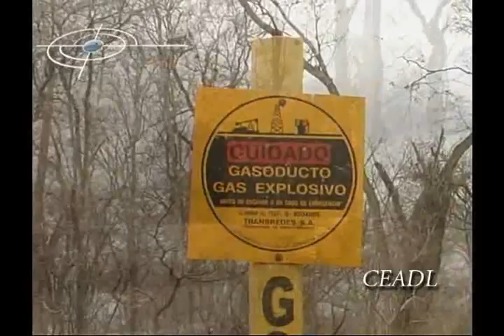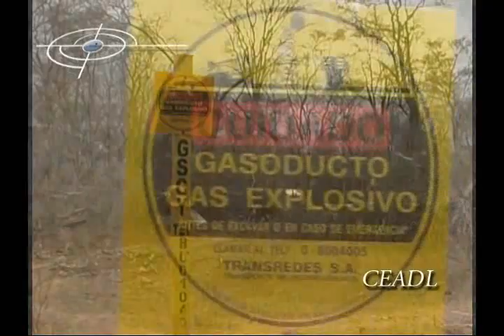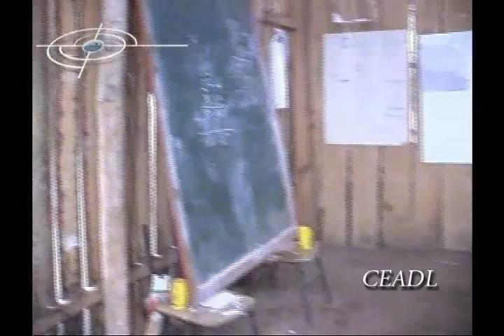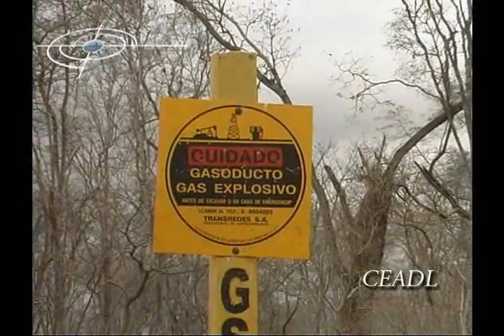VTS_02_1.wmv